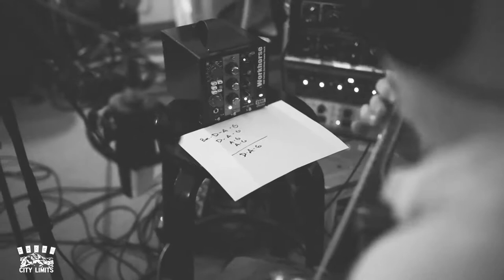Ogden City Limits - Season 1 - Supercut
Enjoy this supercut of Ogden City Limits season 1!  And keep your ear to the ground for season 2!